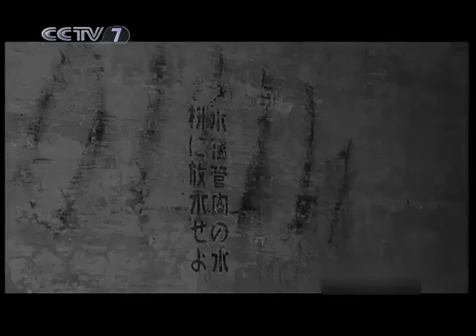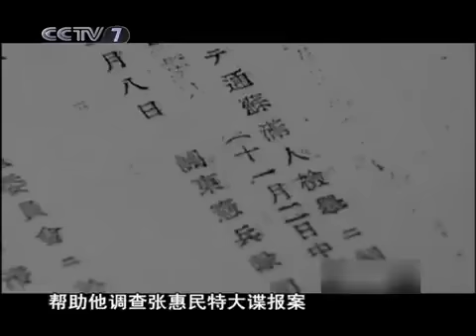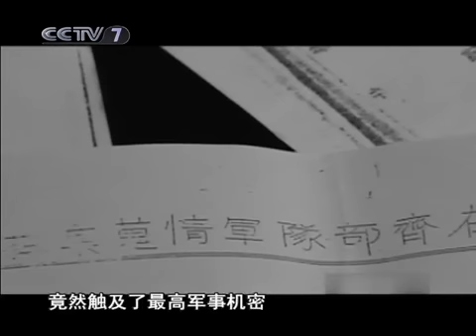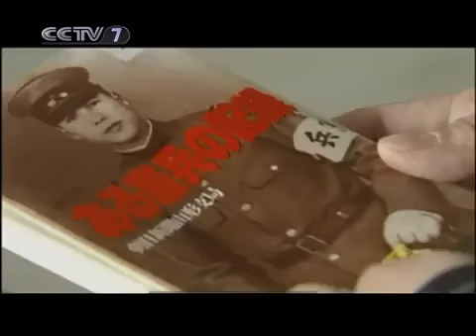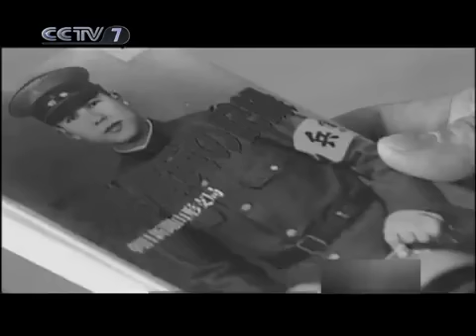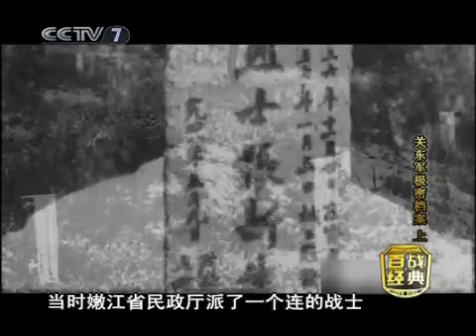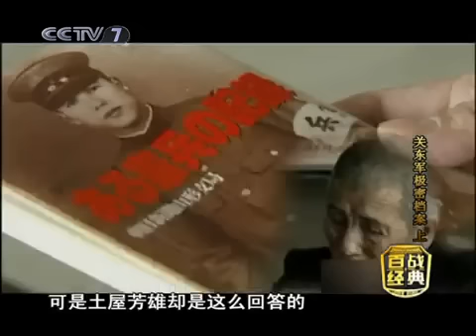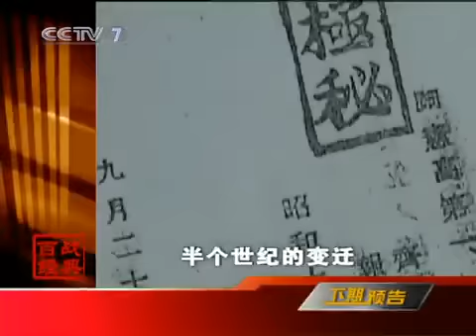百战经典 关东军极密档案 上 迷雾重重